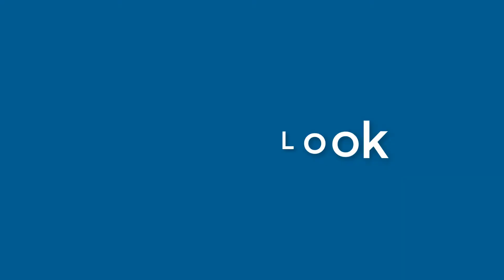Cynthia Lynch - appearance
Name Look - Cynthia Lynch - appearance. In this video we present "Cynthia Lynch" name look and feel in various scenarios.
This video will cover:
How does "Cynthia Lynch" look as a personal letterhead?
How does "Cynthia Lynch" look on a business card?
How does "Cynthia Lynch" look on a computer/laptop screen?
How does "Cynthia Lynch" look with different background colors?
How does "Cynthia Lynch" look with various fonts?